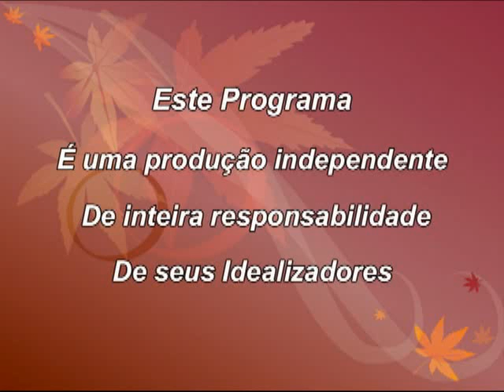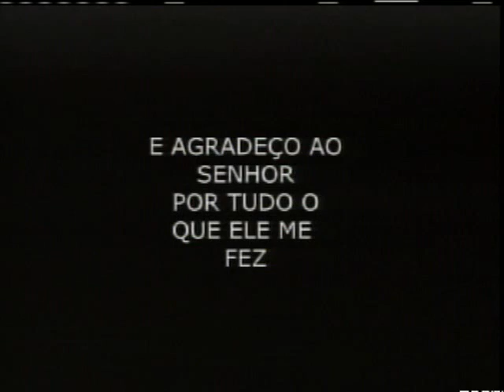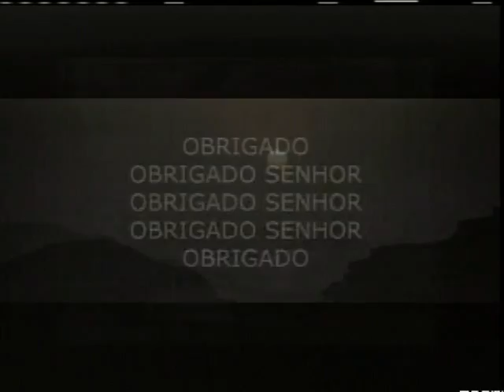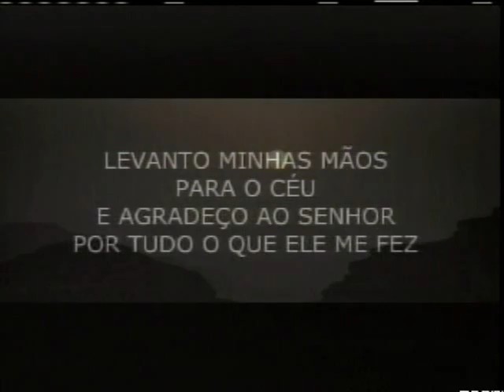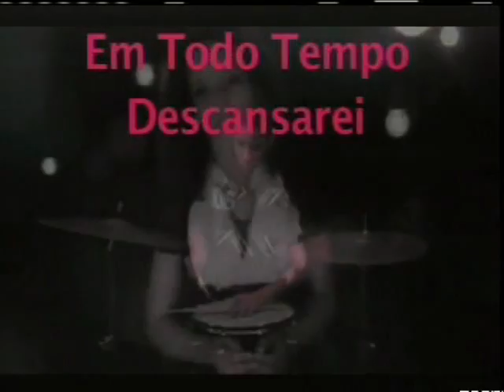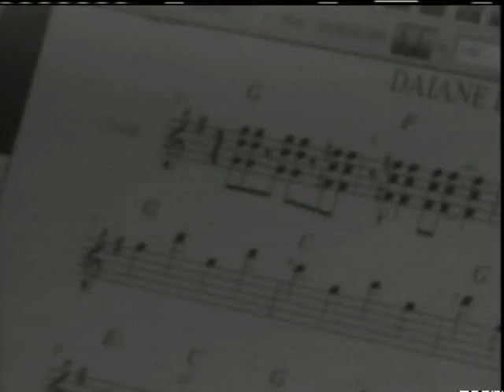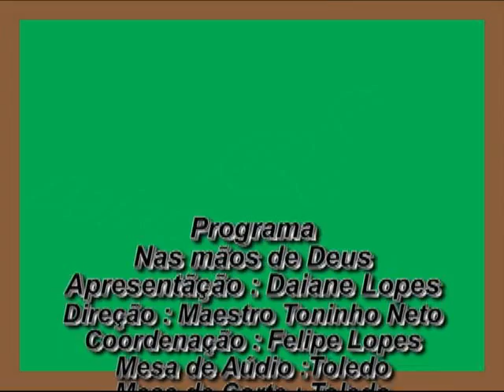Programa:Nas Mãos de Deus com Daiane Lopes na Tv Tarumã gravado em 13-09-2014